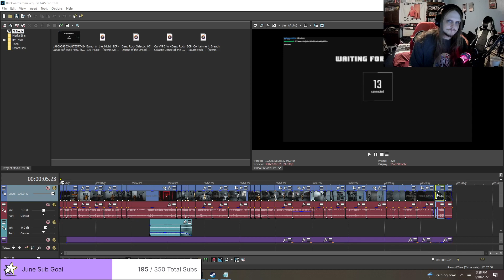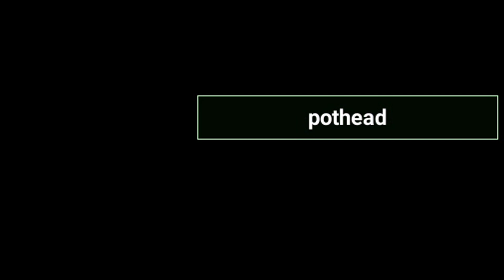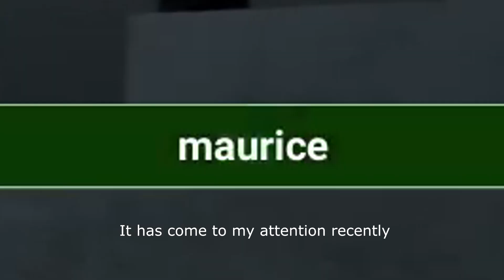SCP Wacky Laboratory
I did some events and man was it fun, heres some footage from that.

All clips and footage is taken directly from my Twitch channel @

All my other Socials??

00:00 -  Intro
01:06 - Backwards man
06:18 - Chaos RP
09:24 - Kookie, the harbinger of 096
11:49 - Fire Drill
12:49 - Outro